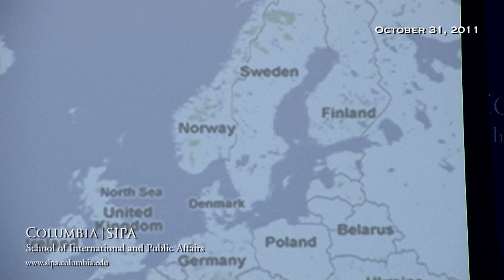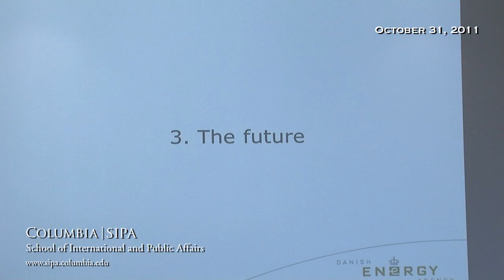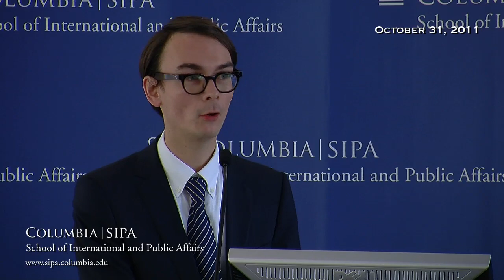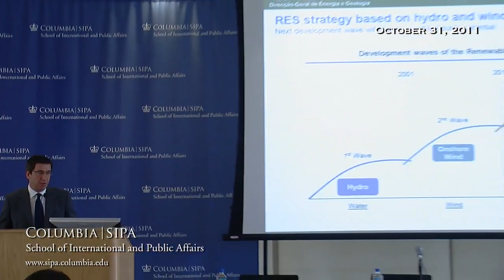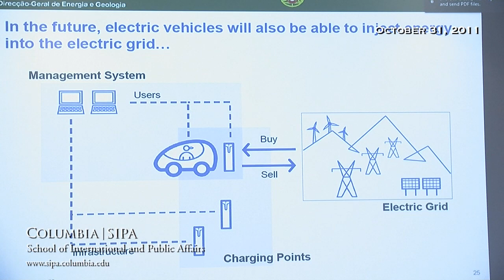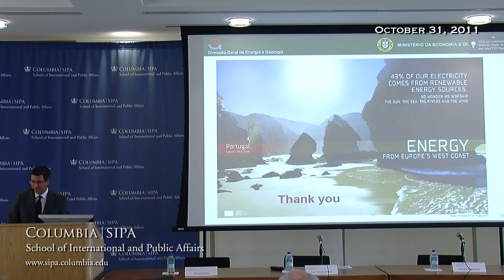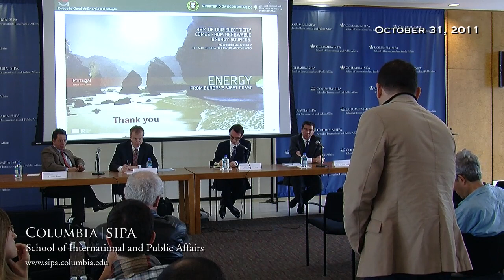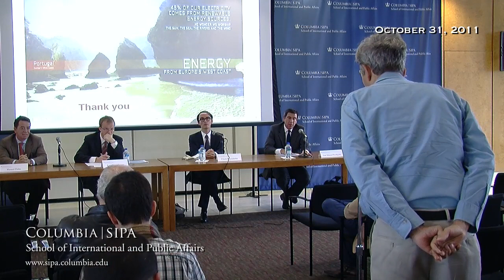Leaders in Global Energy: Benchmarks in Energy Sustainability: Germany, Denmark, Portugal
Creating sustainable energy while protecting the environment and reaffirming corporate citizenship is one of the great challenges of this century. The Leaders in Global Energy lecture series is the centerpiece of an initiative by Columbia University's School of International and Public Affairs (SIPA) to identify solutions to this challenge.

This panel discussion, moderated by Visiting Professor Manuel Pinho, features:

- Lars Georg Jensen, Director for International Affairs, Ministry of Climate and Energy, Danish Energy Agency
- José Manuel Perdigoto, General Directory, Ministry of Economy, Portugal
- Ulrich Oberndorfer, Federal Ministry of Economics and Technology, Germany